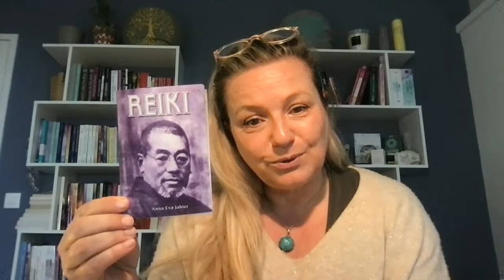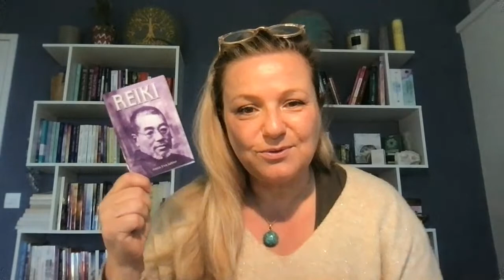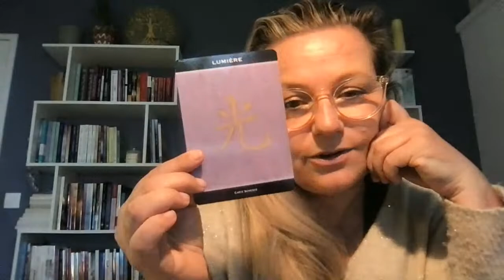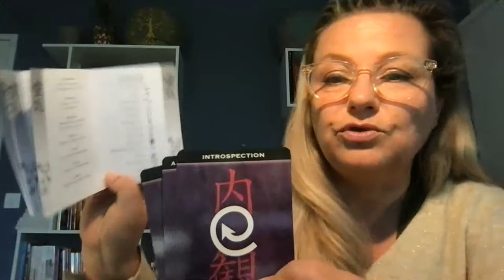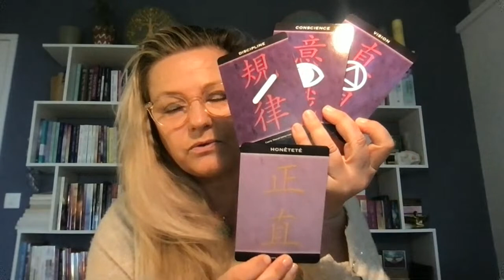Review Reiki Cartes de transformation intérieure et tirage avec guidance intemeporelle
🙏🏻 N'hésitez pas à laisser un petit 👍🏼 si la vidéo vous a plu! et un petit commentaire avec des idées d'autres review.  Merci-Merci- Merci

Reiki Cartes de transformation intérieure de Anna Eva Jahier  Ed le courrier du livre

Valérie Mariotte Neetaya des étoiles
𝐅𝐨𝐫𝐦𝐚𝐭𝐢𝐨𝐧 & 𝐋𝐞𝐜𝐭𝐮𝐫𝐞𝐬 𝐌é𝐦𝐨𝐢𝐫𝐞𝐬 𝐀𝐤𝐚𝐬𝐡𝐢𝐪𝐮𝐞𝐬 💫🌟
🔮 𝐌𝐞𝐝𝐢𝐮𝐦 ~ 💖𝐇𝐲𝐩𝐧𝐨𝐥𝐨𝐠𝐮𝐞 ~ 𝐌𝐚î𝐭𝐫𝐞 𝐑𝐞𝐢𝐤𝐢 🕉
𝒞𝓇é𝒶𝓉𝓇𝒾𝒸𝑒 𝒹'🌞𝓇𝒶𝒸𝓁𝑒𝓈 🌟

Pour me retrouver :

Consutations Individuelles  Mémoires Akashiques et formations à l'Akash Humain.